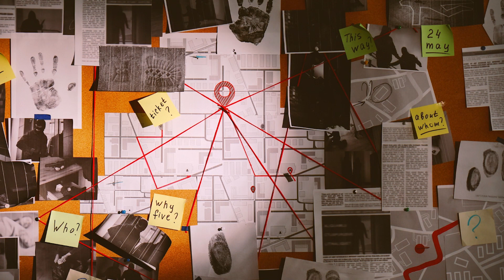ACONTECEU NO HALLOWEEN - 20 ANOS DO CASO RICHTHOFEN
Um caso chocante que marcou a nação no ano de 2002 hoje completa 20 anos.